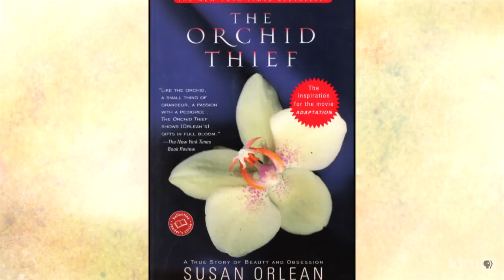Susan Orlean|The Orchid Thief|Central Texas Gardener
Susan Orlean, staff writer for The New Yorker and author of The Orchid Thief, chronicles her journalistic exploration into the fascinating world of orchids.